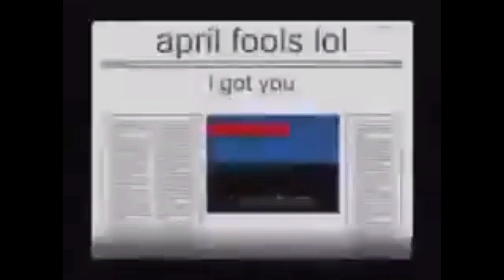1000$ GIVEAWAY!!!! 100% REAL🤯🤯🤯🤯🤯 LESS GOOOO 😎😎😎😎